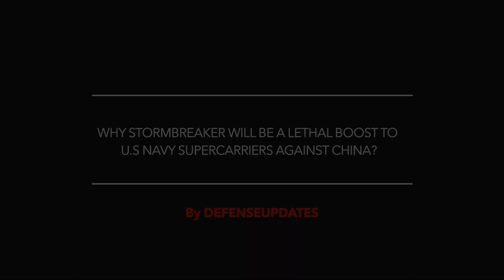NEW ADVANCED BOMB ‘STORMBREAKER' SUCCESSFULLY TESTED FROM F/A-18E/F SUPER HORNET !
The U.S. Navy has launched an advanced, long-range, all-weather bomb for the first time from an F/A-18E/F Super Hornet.

StormBreaker, formerly the Small Diameter Bomb II or GBU-53/B, had entered the operational test and evaluation phase late last year.

Developmental Testing and the Government Confidence Testing of StormBreaker was completed earlier last year.
The weapon had achieved a 90% success rate during developmental testing.

Viewers may note that StormBreaker will be integrated into the F-35 also.

The bomb will provide a new precision-strike option for carrier-launched fighters.

In this video Defense Updates analyzes why Stormbreaker will be a lethal boost to US Navy supercarriers against China?

BACKGROUND MUSIC

IMAGES USED